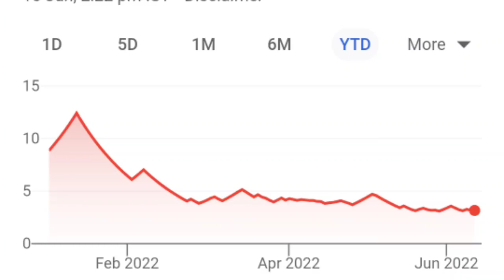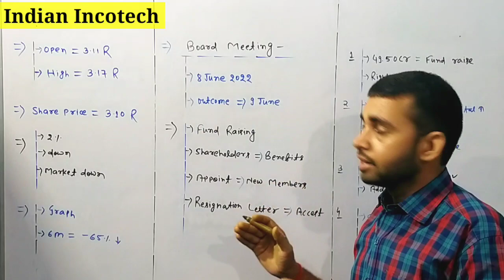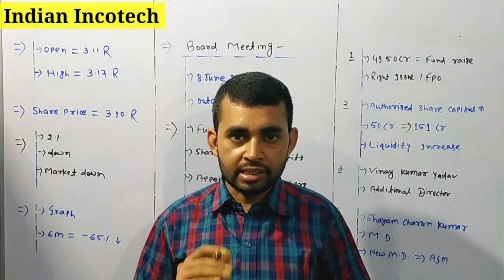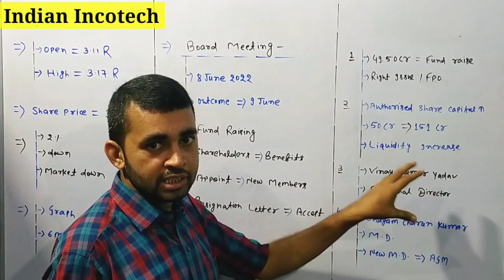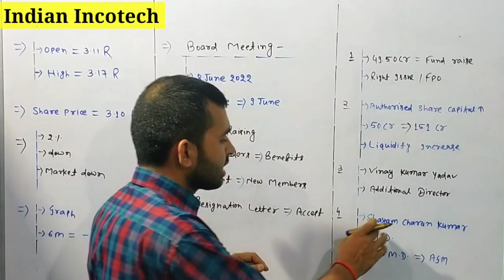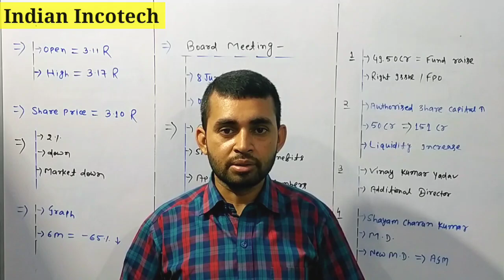Indian infotech and software ltd latest news | Indian infotech share latest news | Fuure Of India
Indian Infotech
Indian infotech q4 results 2022

Hash Tags -

Please Note:-